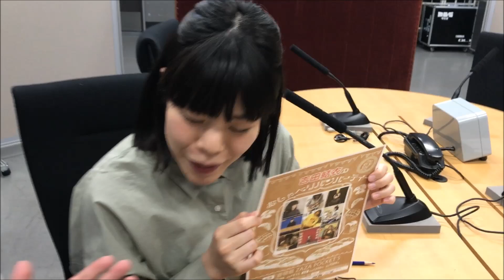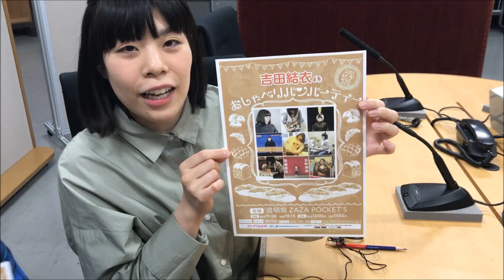マルセイユ ゆりやん まんげきミッドナイトパーティー #005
MBSラジオ演芸ヤングスネーク杯優勝・マルセイユ、NHK上方漫才コンテスト優勝・ゆりやんレトリィバァ、よしもと漫才劇場をいま最も沸かせる２組が「オンリートーク」で勝負する1時間！

おまけ動画も配信中！